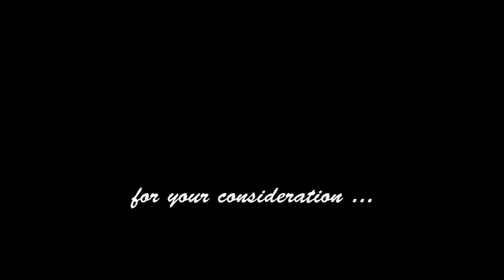Laura's Demo for "The Capital One"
Laura's demo for Capital Fm's search for "The Capital One"

Click on this link to vote on the Capital Fm(Capital TV) site, share and tweet the video!!

A like would be appreciated ... and some ice-cream ... and maybe a life in Candy Crush. No, forget the Candy Crush life; I'll wait the 20 minutes.